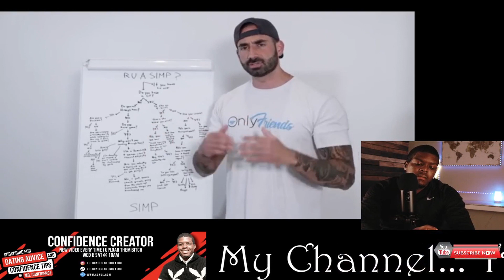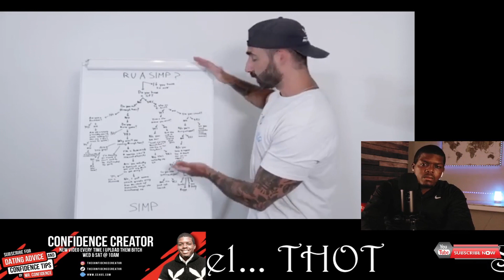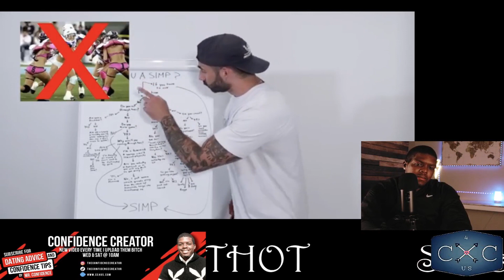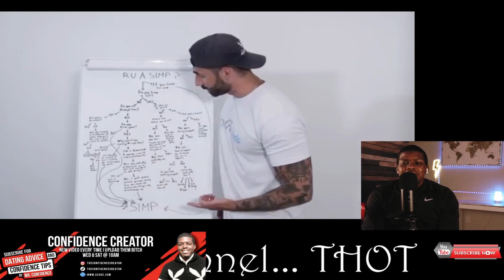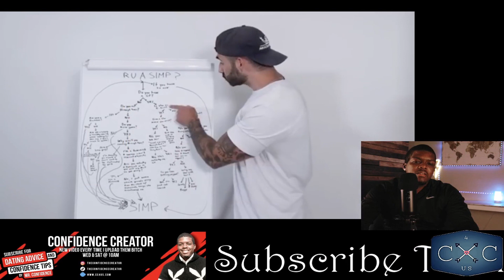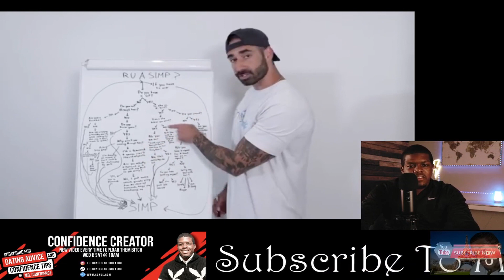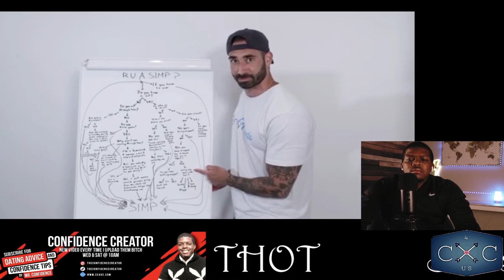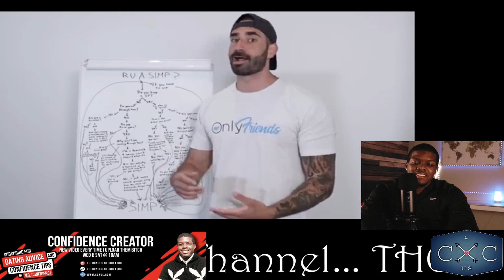Are You A Simp?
Are You A Simp? According to BroscienceLife if you have to ask then u are but take this Simp Quiz

The are you a simp reaction is probably one of the funniest reactions that Mr. Confidence has done. BroScienceLife reaction took it to a whole other level. BroscienceLife is known for the Bro Science Life do you even lift video, the brosciencelife dad bod, and the brosciencelife crossfit video. But what we are really concerned within this video is finding out are you a simp take this test. I also heard you guys were looking for brosciencelife girlfriend I found her stay to the end of the video for the reveal. So take the are you a simp quiz right now.